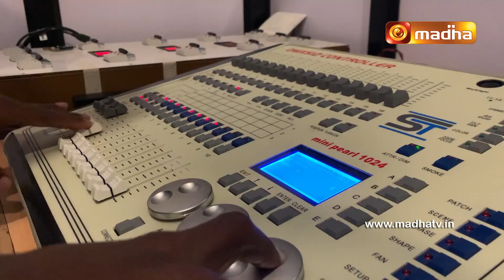Praise and Worship | Lent Special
Lets start this Season of Lent by adoring our Lord for his Love for us endures forever and ever.

Watch praiseandworship | Every Saturday 07.00pm